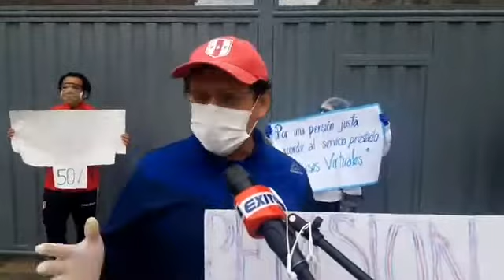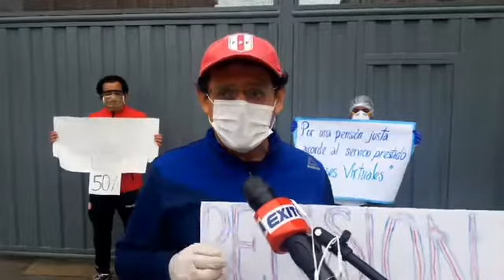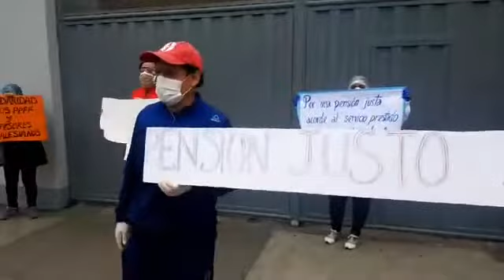21 de mayo de 2020